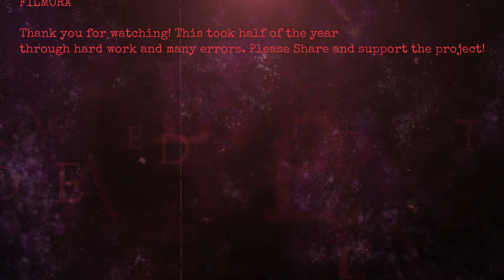Tekken Dynasty Episode 9 - Battle of Generations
After half of a year. Finally it is time for TEKKEN DYNASTY EPISODE 9!

Lando and Heihachi Square off!
Kazuya Teaches Jin what it takes to achieve Devil Prime!
Find out what happens in Episode 9 of TEKKEN DYNASTY.

╰┈➤ CAST
Kazuya Mishima: Joseph Hynes
Jun Kazama: Elaine
Lando Kazama: CrashKazama
Heihachi Mishima: Tyler Fultz
Jin Kazama: AllenTheGamer